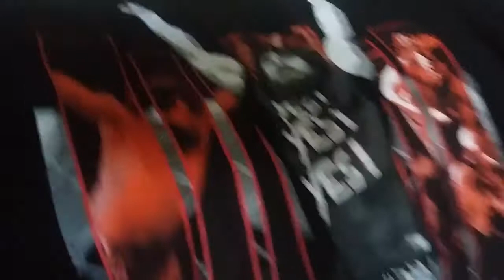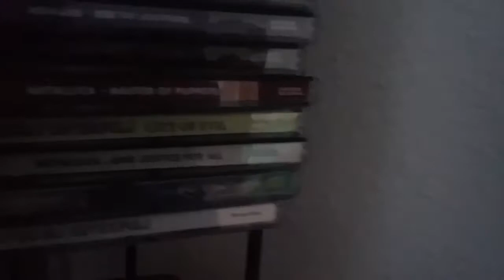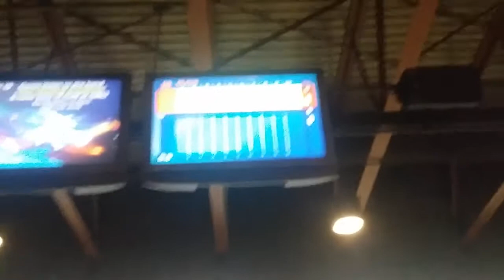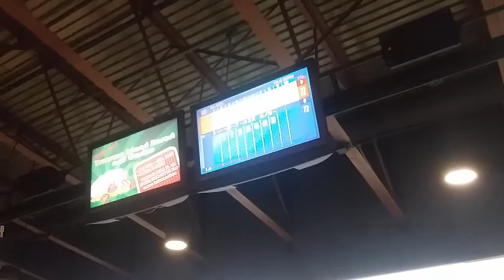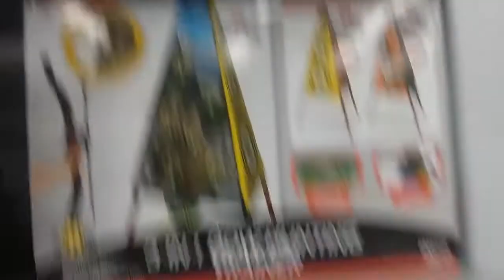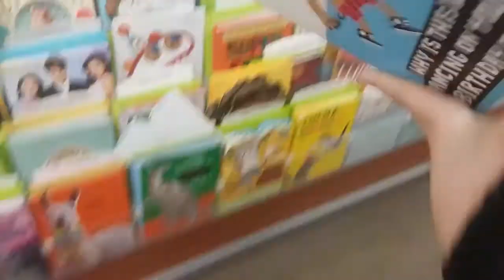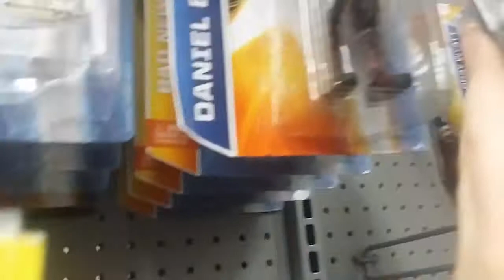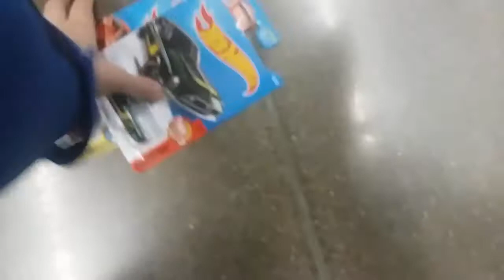GOING BOWLING and EATING PIZZA | BladesHDVlogs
Hey Everyone Blade Here and This is My First Vlog and In This Vlog I'll Be Going Bowling and Eating Some Pizza and Going Toy Hunting at Walmart!